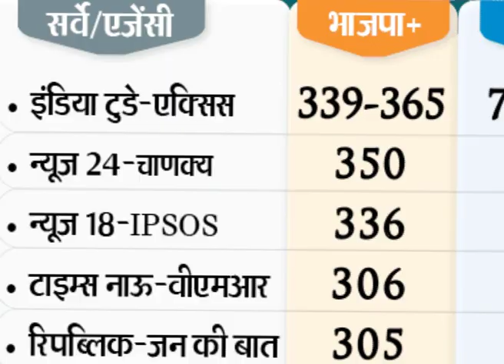AFTER EXIT POLL BJP को रोकने के लिए दारुल उलूम देवबंद की मुस्लिमों से अपील Darul Uloom Deoband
एक्जिट पोल से घबराया दारुल उलूम देवबंद
सभी मुस्लिमों से की 3 दिन तक दुआ की अपील
चुनावों के बाद टीवी चैनलों पर एग्जिट पोल में  बीजेपी की बहुमत आने की
खबरों के बाद  विश्वआ प्रसिद्ध इस्लासमिक शिक्षा के केंद्र दारुल उलूम
देवबंद के वरिष्ठी मुफ्ती महमूद हसन बुलंदशहरी ने देश भर के मुसलमानों से
अपील की कि वे 23 मई को 'अनुकूल परिणामों' के लिए सामूहिक दुआ करें।
रविवार रात आये एक्जिट पोल यानि संभावित चुनाव परिणामों की
भविष्यमवाणियों से नाखुश होकर मुफ्ती महमूद हसन बुलंदशहरी ने कहा कि
मौजूदा हालात में यह बहुत जरूरी है कि देश में अमनो-अमान के लिए साथ ही
मुसलमानों, मस्जिदों और मदरसों की सुरक्षा के लिए सभी शिद्दत से दुआ करें
मुफ्ति का कहना था कि  किसी को नहीं पता किसकी दुआ कुबूल हो जाए। जब तक
नतीजों का ऐलान नहीं हो जाता, मैं सभी मस्जिदों में तरावीह की नमाज के
बाद, अनुकूल परिणाम आने के लिए सामूहिक दुआ का आयोजन की अपील करता हूं।
ये दुआएं नतीजों से तीन दिन पहले से शुरू होनी चाहिए।'
इस बीच देवबंद के मौलवियों ने इस अपील का स्वाूगत करते हुए इस पर अमल
करने का फैसला किया है। मौलाना इशाक गोरा का कहना है, 'हम इस अपील का
स्वाइगत करते हैं, सभी मुसलमानों को इस पर अमल करना चाहिए। हम सभी चुनावी
नतीजों को लेकर परेशान हैं।.
Darul Uloom Deoband appeals to Muslims of the country to stop BJP
Darul Uloom Deoband feared by exit poll
Dua's appeal to all Muslims for 3 days
After the news of the BJP's majority in the exit polls on TV channels
after the elections, Varishthi Mufti Mahmood Hasan Bulandshahri of
Darul Uloom Deoband, a well-known Islamic education center, appealed
to Muslims across the country that they will get the 'favorable
results' on May 23. Pray for the masses.
Mufti Mahmood Hassan Bulandshahri, unhappy with the predictions of
Exit Polls that came out on Sunday night, said that in the current
situation, it is very necessary that for the Aman Aman in the country,
together with all the modesty for the protection of Muslims, mosques
and madarsas Dua Mufti said that nobody knows who his dua is confused.
Unless the announcement of the results is made, I